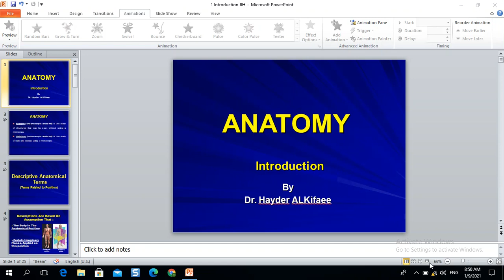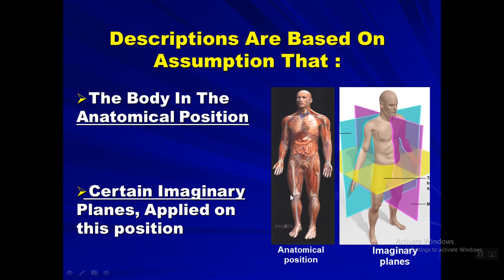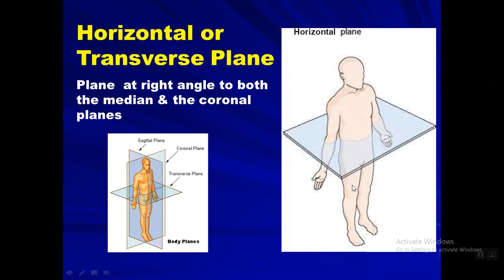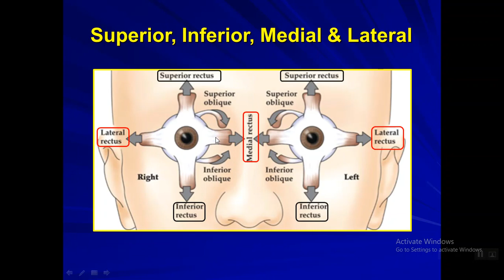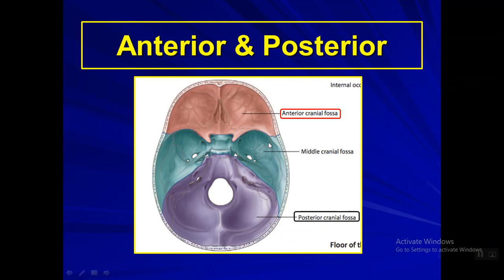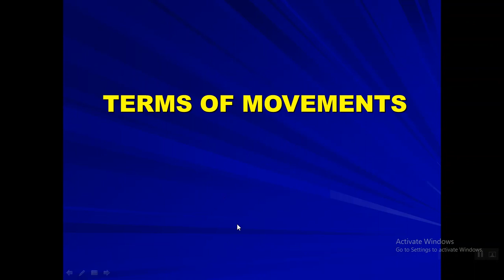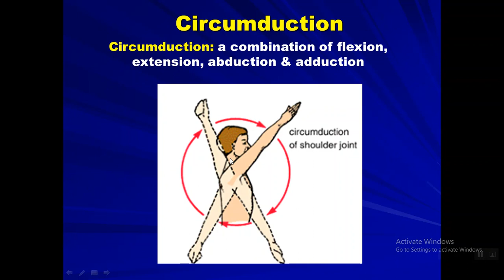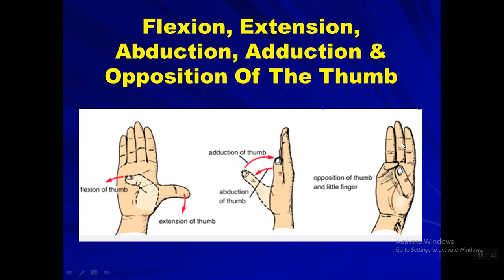التشريح /المحاضرة الاولى /جامعة جابر بن حيان /كلية الطب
جميع pdf المحاضرات موجودة في القناة